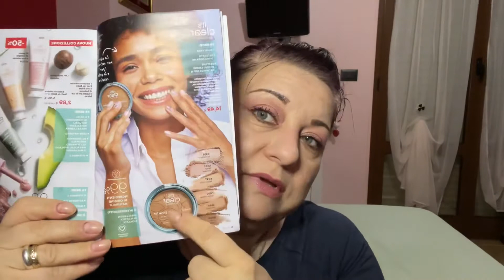Haul-cosa ho preso da Faberlic